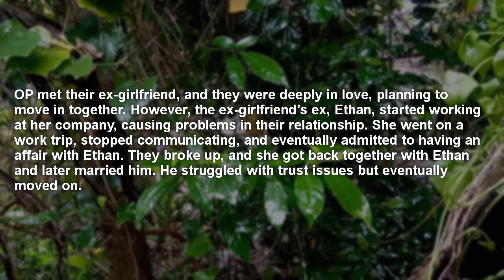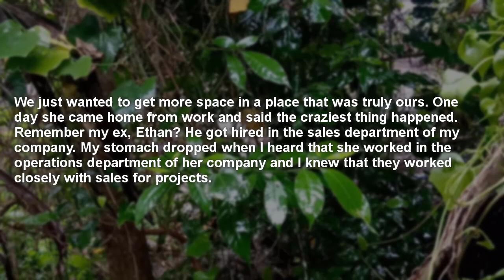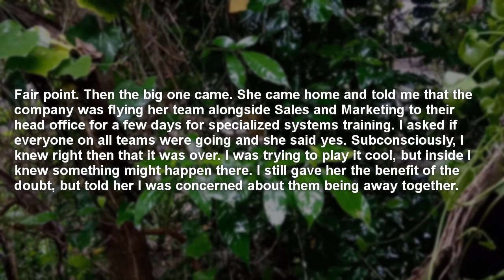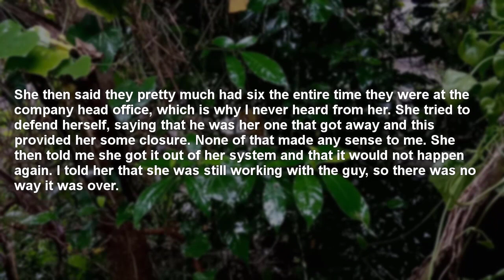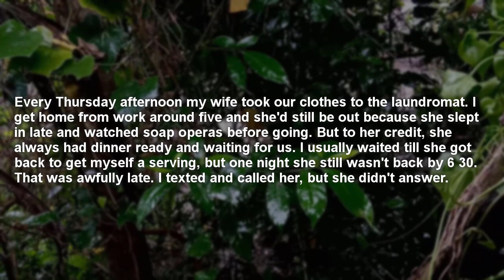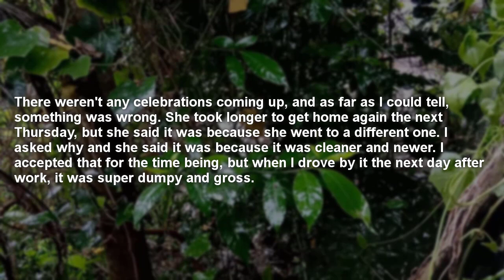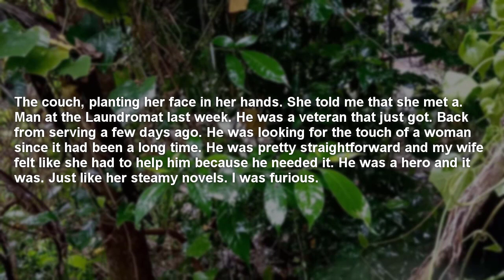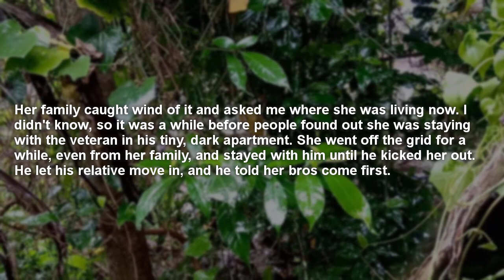My Suspicion Has Come True That My Wife Cheated On Me And Having An Affair With Co-worker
Reddit Real Talk channel has all types of Reddit content from mainly funny askreddit top posts and cheating reddit stories to reddit AITA and reddit relationships videos.

Intro: 00:00
Story 1: 00:23
Story 2: 07:06
Outro:  13:38